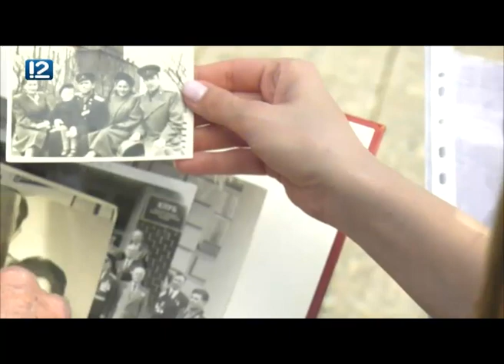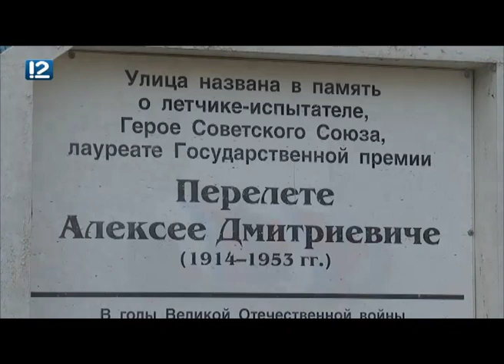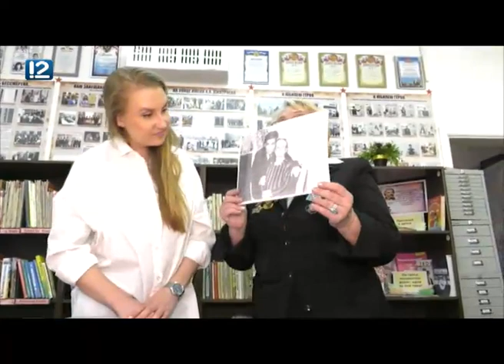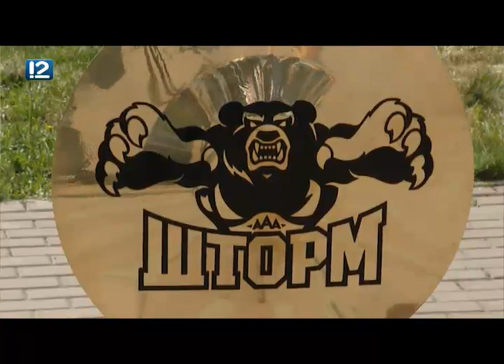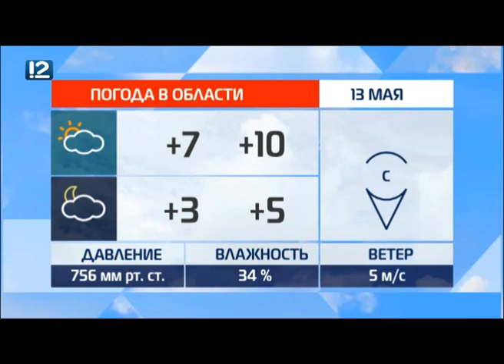Омск: Час новостей от 13 мая 2019 года (11:00). Новости